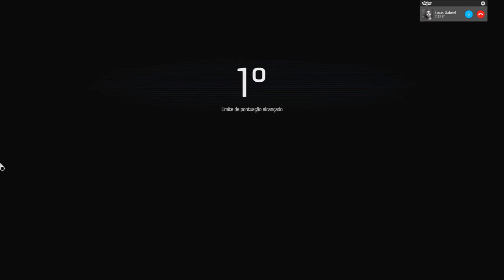DOOM - Vamos bater um papo interstelar